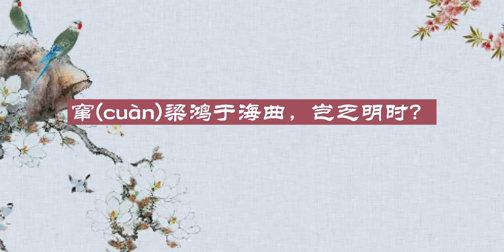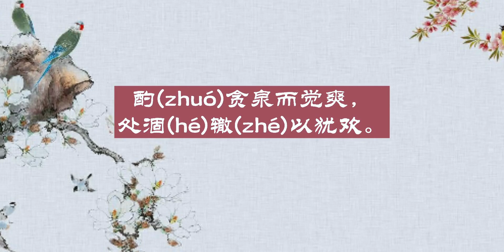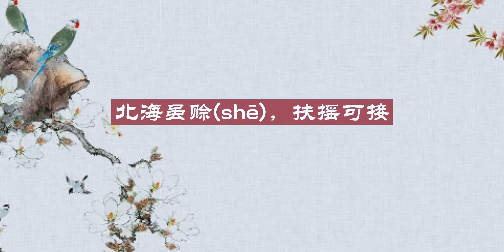《滕王阁序》第四集：8句话包含9位古人，信息量之大，令人叹服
知识分享官,原创,文化,文学,学习,人物,读书,唐代,典故,古文